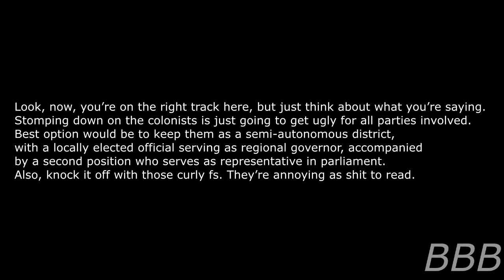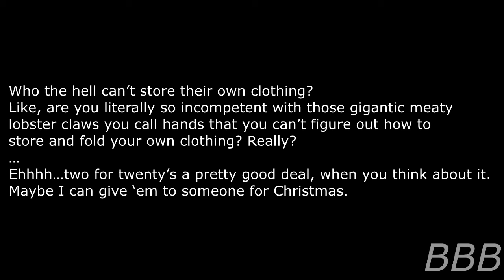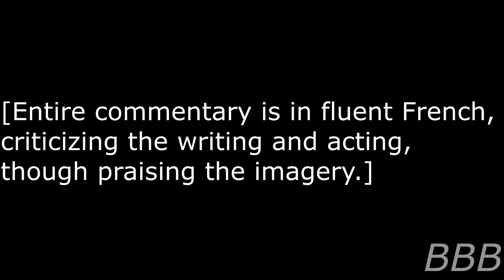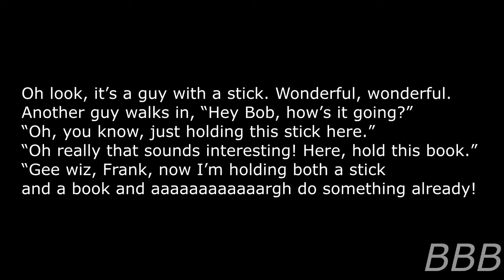SCP 1722 Curmudgeon's Cudgel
SCP-1722 is a stick, when held, that criticizes (and sometimes praises)  literary works and videos. Note: And yes, I can't stop laughing when recording this.